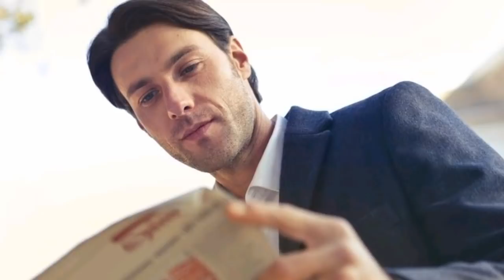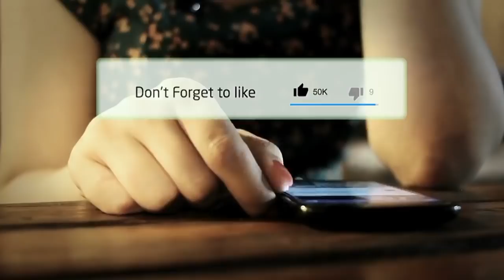RAMALAN ZODIAK HARI INI SABTU 23 MARET 2019 | ZODIAC PREDICTIONS MARCH 23, 2019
Hai sahabat zodiak Ramalan Zodiak hari ini telah update silahkan menonton.

RAMALAN ZODIAK HARI INI minggu 24 maret 2019 | ZODIAC HOROSCOPE MARCH 24, 2019

RAMALAN ZODIAK HARI sabtu 23 MARET 2019 | ZODIAC PREDICTIONS MARCH 23, 2019